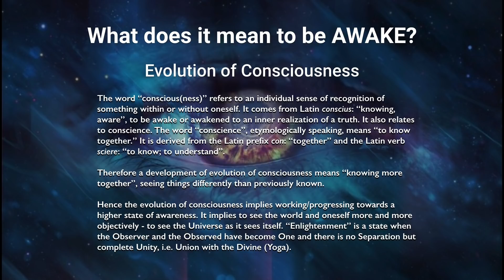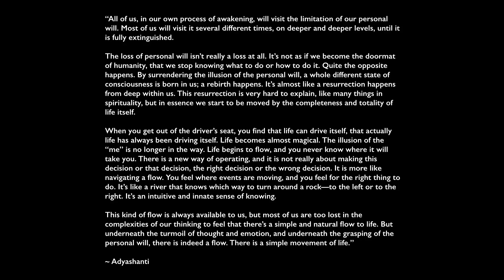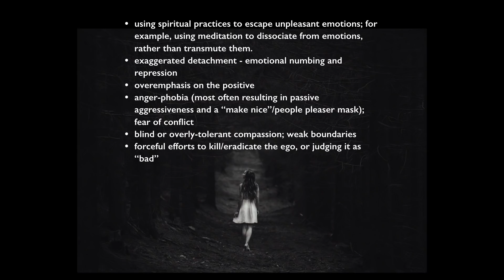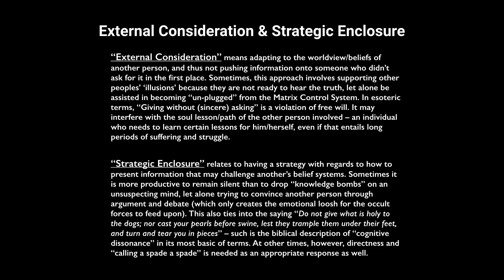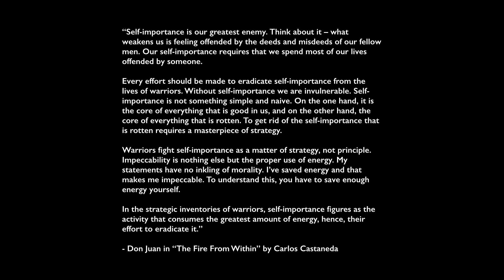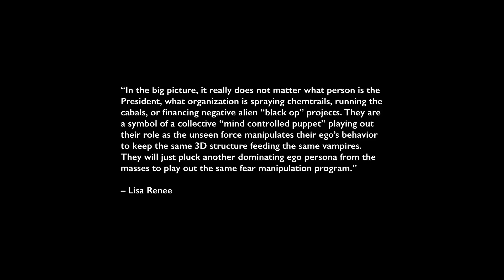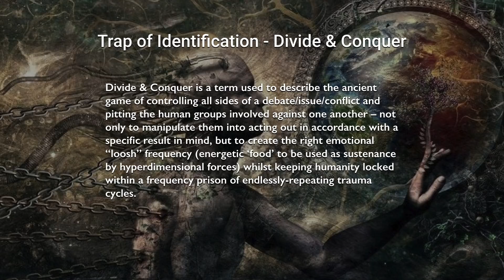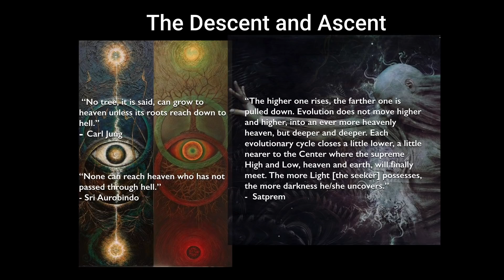Traps on the Path towards Awakening - Bernhard Guenther at Regeneration 2018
Bernhard Guenther at Regeneration, June 2nd, 2018, Oceanside, CA.